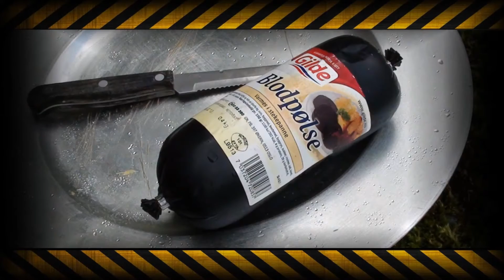StiJan Challenge (Challenge 1: 6 År Gammel Blodpølse) *VOMIT ALERT*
I første episode tester vi ut en blodpølse fra 2010. Håper det faller i smak, selv om det ikke gjorde det for oss :P